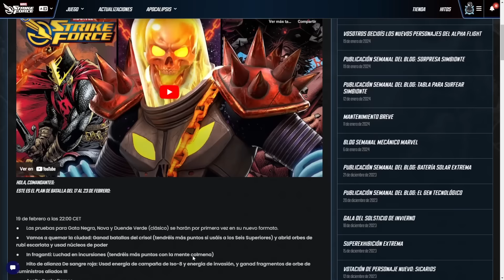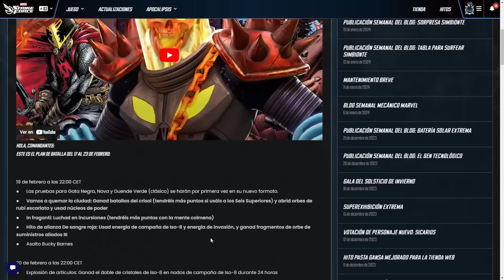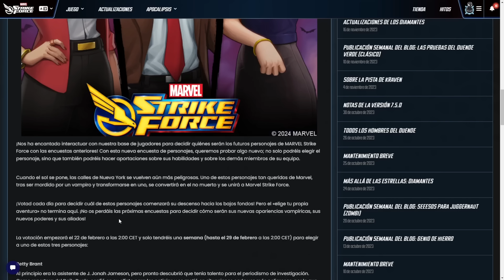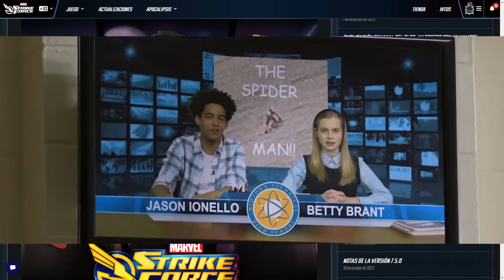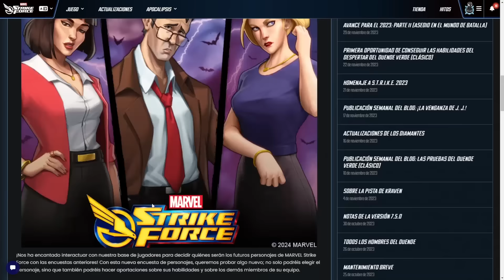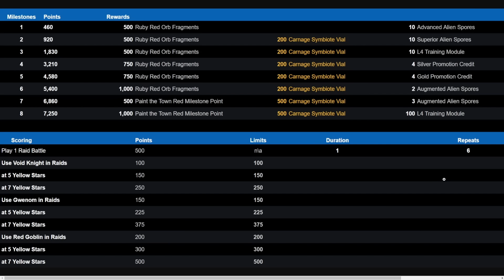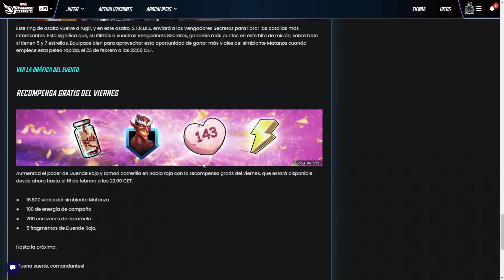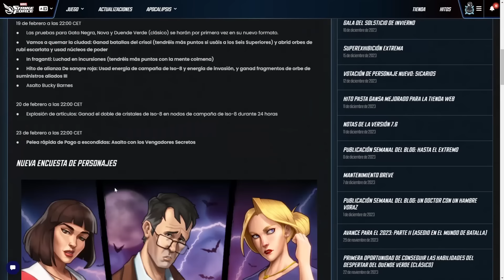PROXIMO LEGENDARIO NO SERÁ EL PROFESOR X!! Blog y eventos de Marvel Strike Force en español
De nuevo volvemos con las ultimas novedades relativas al blog semanal con todas las novedades de lo que vendrá los próximos días con eventos, noticias y mucho más!.